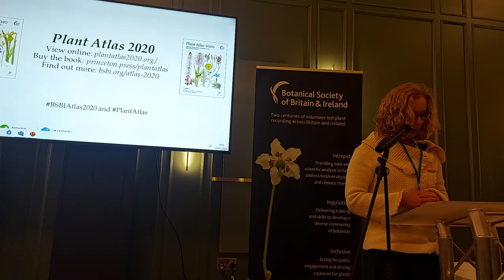Plant Atlas 2020 Scotland Launch - Lorna Slater MSP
Discover what Plant Atlas 2020 revealed about wild plants in Scotland